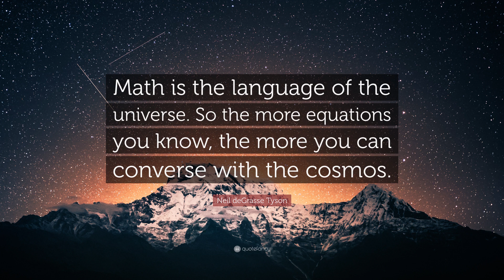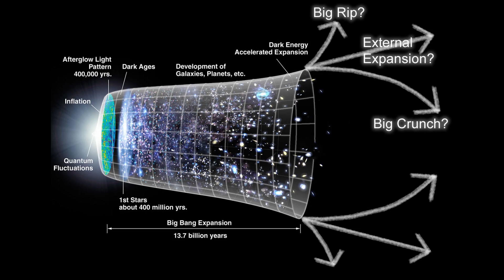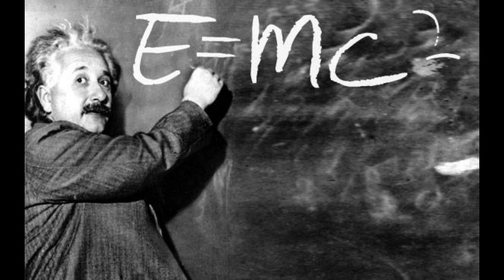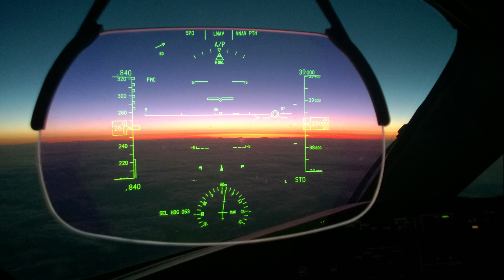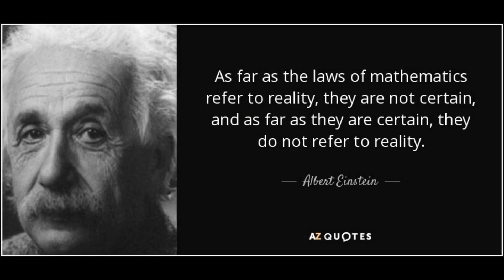Flat Earth - Reality Vs Symmetry Obsession With Mathematical Models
Flat Earth - Reality Vs Symmetry Obsessions With Mathematical Models discusses the consensus in the scientific community that symmetrical mathematical models are the only way to describe and explore the world around us and indeed the universe.
Mathematical models and equations are considered the foundation of modern science, including and especially the widespread belief that science tells us we live on a globe.
But even top theoretical physicists are learning that mathematical models don’t necessarily represent reality in the way they once believed.
Flat earth researchers are very familiar with arguments from flat earth debunkers based purely on mathematical models hailed as 'science' rather than looking at reality.
There is an emotional attachment to mathematical models such as the globe and the heliocentric model partly because of an obsession with symmetry, which is a trait in sufferers of Obsessive Compulsive Disorders (OCD).
We'll hear from American theoretical physicist Brian Greene, who has himself realized over the years that mathematical models have so far been unsuccessful in making discoveries they'd hoped for with the large hadron collider at CERN. Mathematical models for all their beauty rarely match reality.  So are mathematical models really the foundation of all science?
A video by Phuket Word